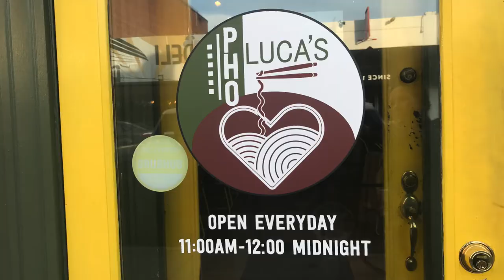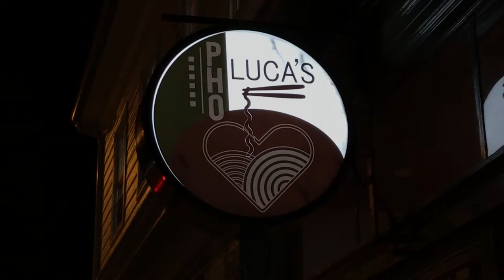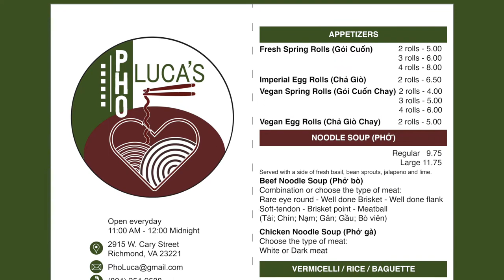Phát Triển Tiểu Thương Phở Luca's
SBTNDC/VATV
Bản Tin Hoa Thịnh Đốn
Minh Thúy
2915 W. Cary Street